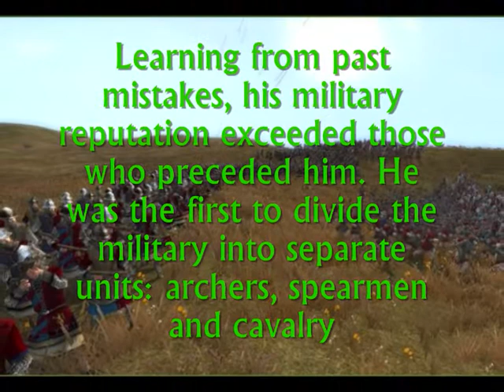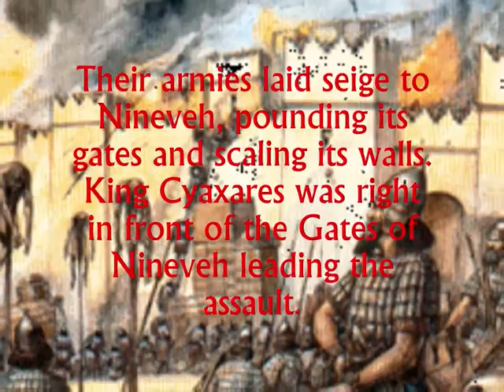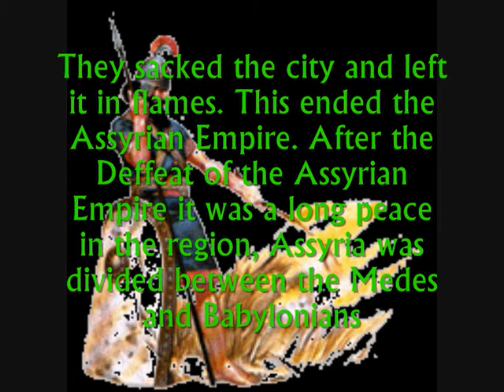Median/Kurdish Emperor (Cyaxares) and the Assyrian Empire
The Powerful Median King Cyaxares (keyxoshrow)
and the war against assyrian empire